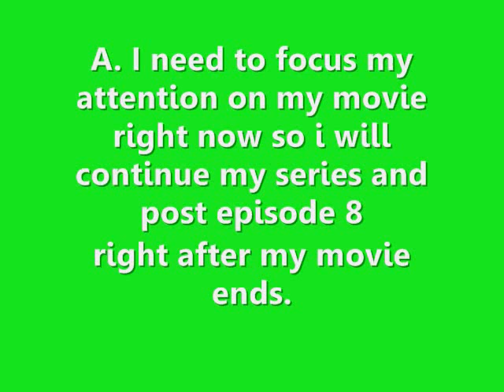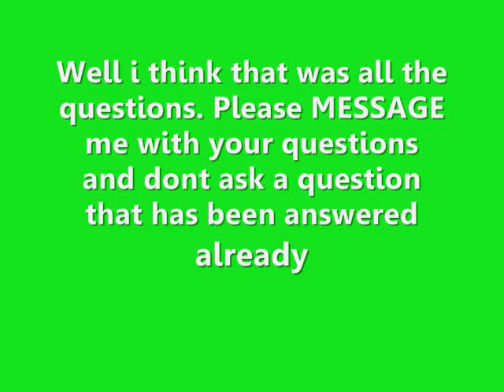Q & A (all of your questions answered)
Yes that's right! All ur questions answered. Want to ask one??? message me.